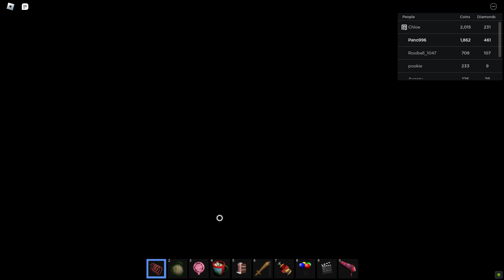Roblox Don't Press the Button 1080p HD Gameplay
Recorder used NIVIDA Screen Recorder